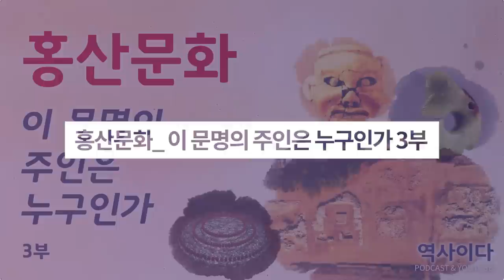홍산문화_ 이 문명의 주인은 누구인가 3부ㅣ역사이다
✔ 20세기 최대 발굴사건인 홍산문화!
3부에서는 홍산문화가 동이족/한민족 문화라는 근거를 추가로 알려드립니다.

☞ 빗살무늬 토기가 최초의 한류다
☞ 세계 최고 옥귀걸이 발굴
☞ 비파형 동검 이전의 비파형 옥검이 출토되다
☞ 치가 있는 석성
☞ 8천년 전 흥륭와 유적에서 나온 최초의 온돌
☞ 옥룡과 곡옥, 최초의 봉황토기
☞ 상투를 튼 한민족
☞ 남신상이 온 몸으로 전해주는 배달의 문화
☞ 홍산문화의 지역별 특징